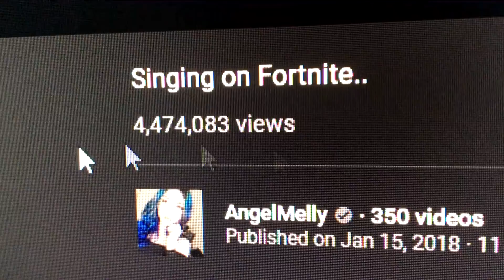Singing on Fortnite 2.0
ADORABLE 12 YEAR OLD KID Singing Makes Me Cry On Fortnite ! Fortnite Funny Singing Reactions, She Sings!

AngelMelly
MACARTHUR SQUARE
NSW 2560
AUSTRALIA